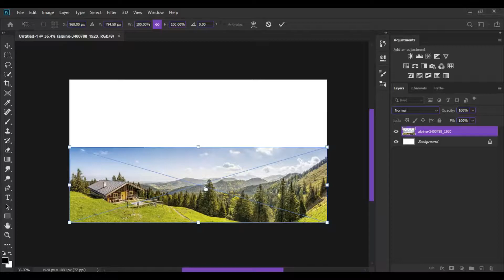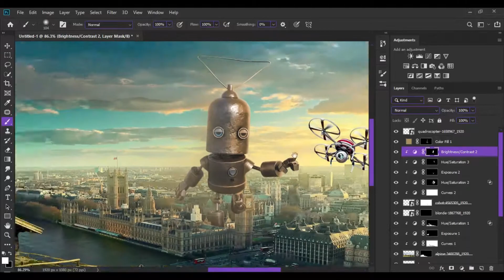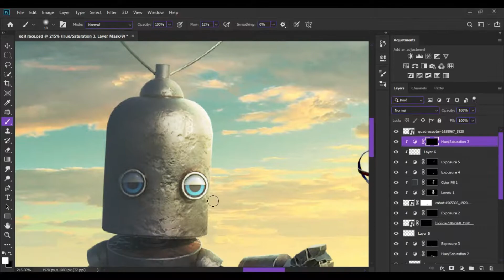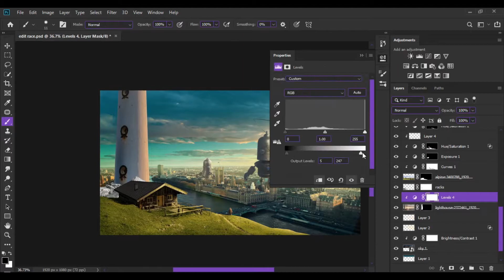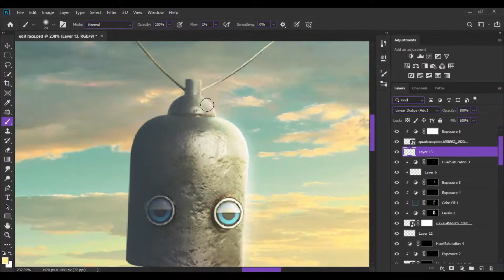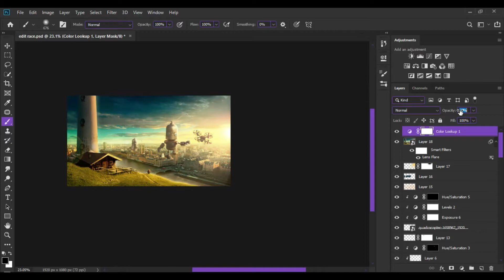Creating a ROBOT CITY in PHOTOSHOP | SPEEDART